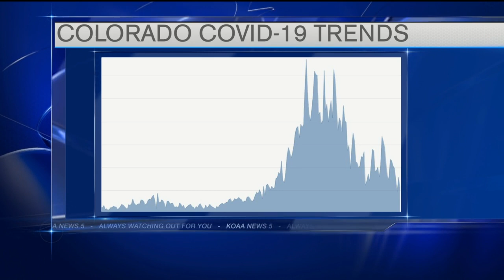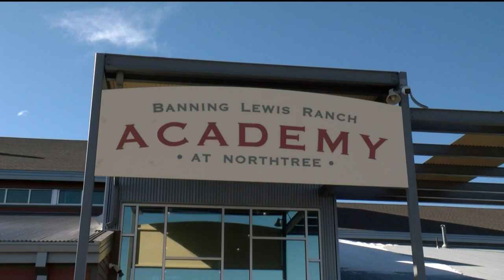KOAA Latest Headlines | January 20, 7pm